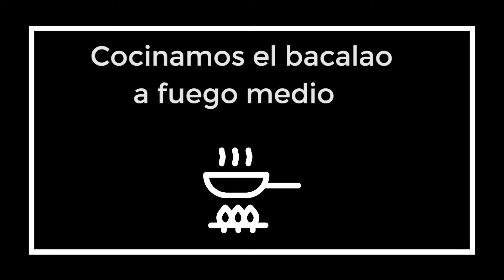BACALAO a la VIZCAINA! Una receta para disfrutar | Receta fácil de Bacalao 🐟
Nueva receta! Hoy un bacalao a la vizcaina para chuparse los dedos. 🐟
Aquí encontraréis los mejores aceites para la cocina!
Y dejar un buen like! 👍

Bacalao a la vizcaina 🐟

Ingredientes:
- Bacalao
- Cebolla
- Ajos
- Pimientos
- Tomate natural triturado
- Pimiento choricero
- Harina

Preparación:
- Enharinamos el bacalao y lo pasamos por la sarten y lo retiramos
- Hacemos una salsa pochando la cebolla y con el ajo, a la que posteriormente añadimos el tomate
- Con el tomate triturado cocinado durante 15 y luego lo trituramos todo
- Añadimos el bacalao junto con los pimientos y cocinamos a fuego medio

- ¡Y listo para disfrutar!